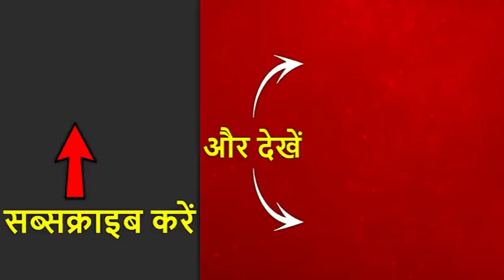दिल्ली: 2019 में किसे मिलेगी सत्ता ? चांदनी चौक में बोले लोग- कांग्रेस को मिलना चाहिए मौका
चुनावों के ऐलान के साथ एबीपी न्यूज ने देश का मूड जाना, जिसमें किसी भी पार्टी को पूर्ण बहुमत मिलता नहीं दिखा रहा है।  हालांकि सर्वे के मुताबिक बीजेपी की अगुवाई में NDA सबसे बड़ा गठबंधन बनकर उभरेगा. ऐसे में दिल्ली की जनता का मूड क्या है ? देखिए चांदनी चौक से ये चौपाल